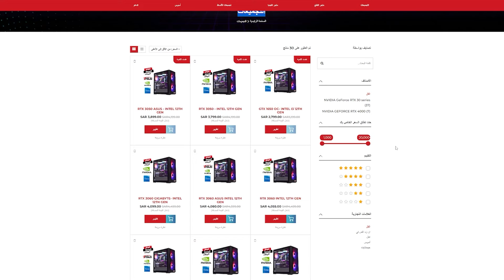حياة كعبول #29 : التحديث الجديد كهف الجليد السري 🧊😨 !!